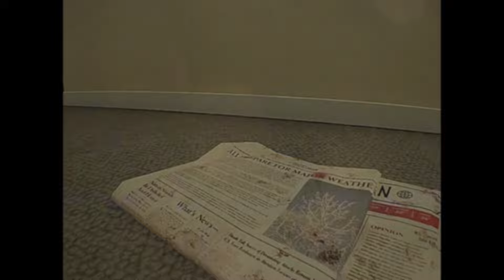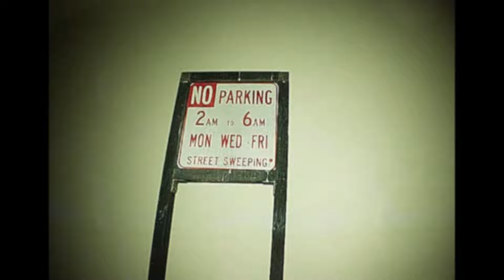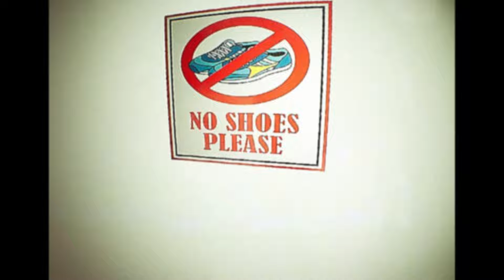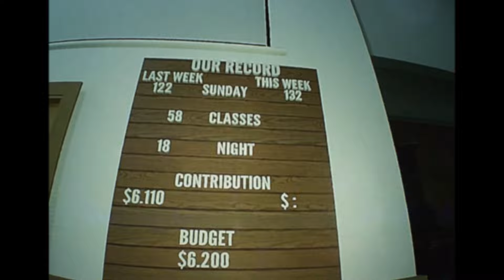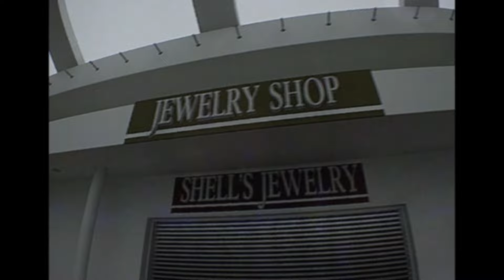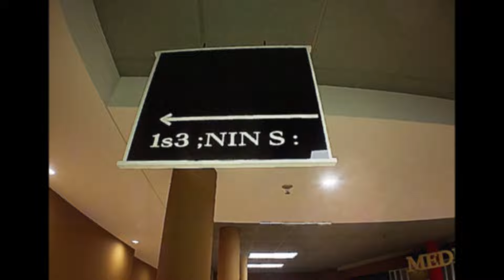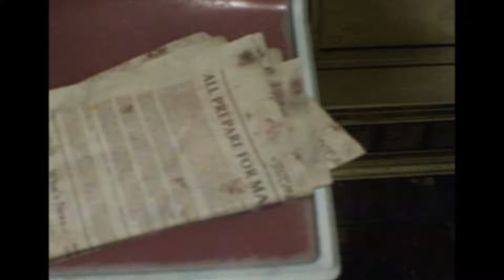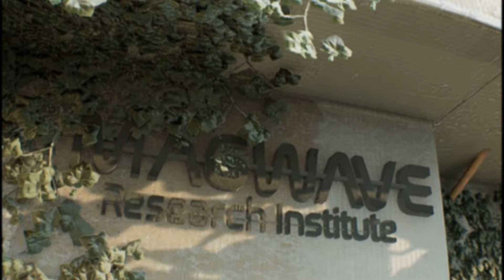(Complex Expedition)-Full Playthrough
Come Join Us.. Into The BACKROOMS!
Video Edited By BluntedMoon
Music Produced By BluntedMoon